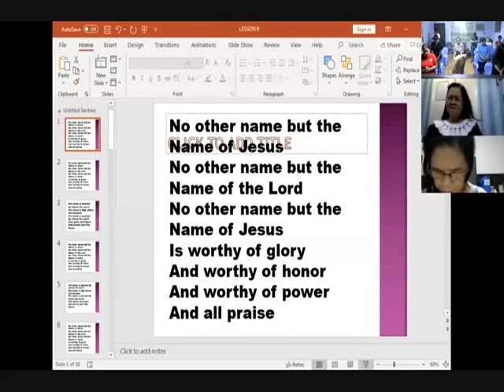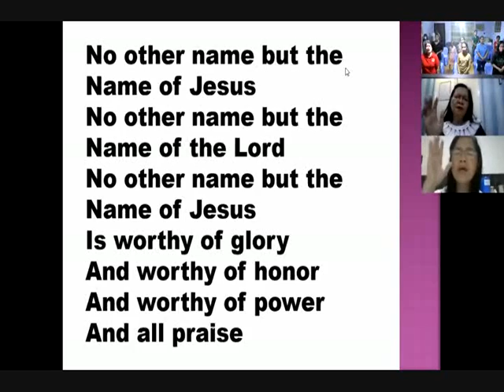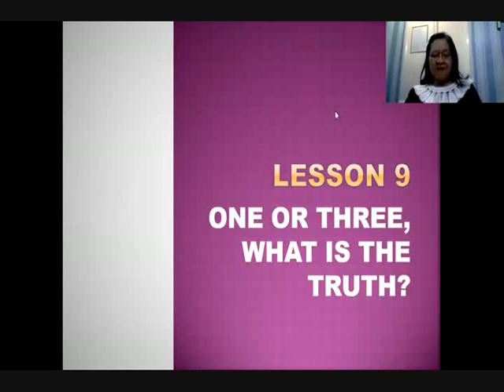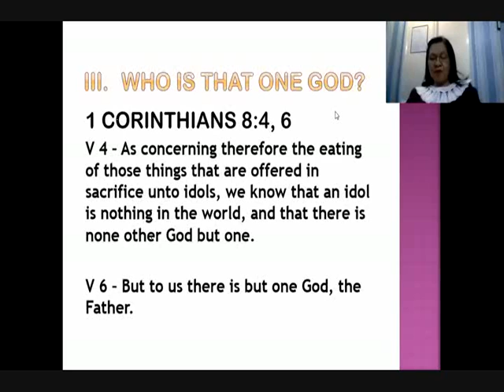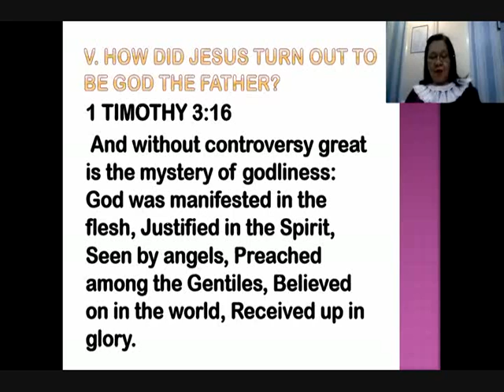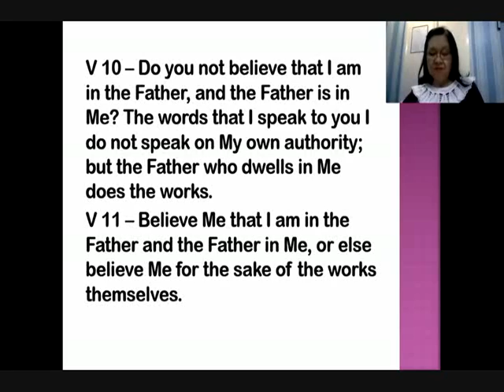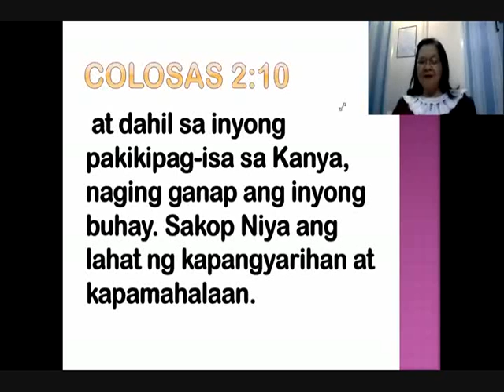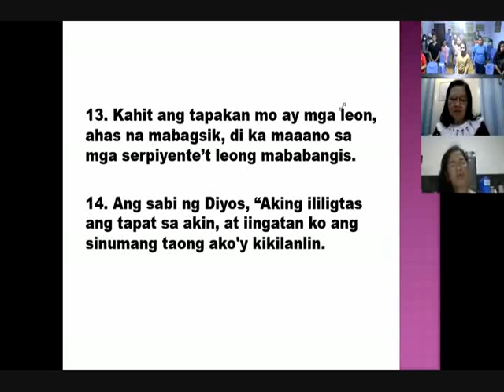One or Three, What IsThe TRUTH?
Canlalay Bible Cell

by: Teacher Corazon Laygo